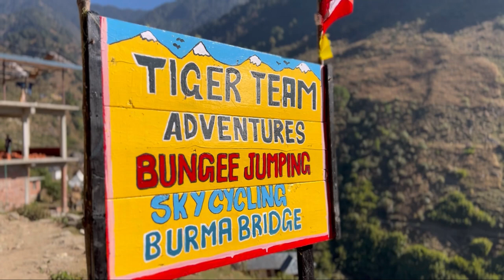The most thrilling experience ever !!